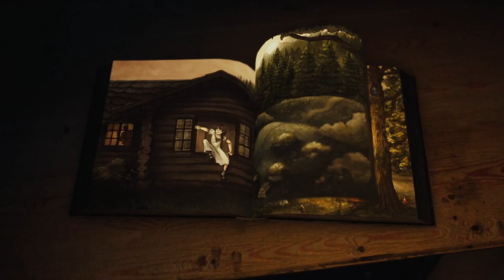Bramble The Mountain King | Do I Have Time For This?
Are you wondering if you have the time to play Bramble The Mountain King? Hopefully you'll feel better informed after this video!

Chapters:
00:00 - Intro
00:30 - Review
08:10 - Time Spent
10:47 - Final Thoughts
12:11 - Outro